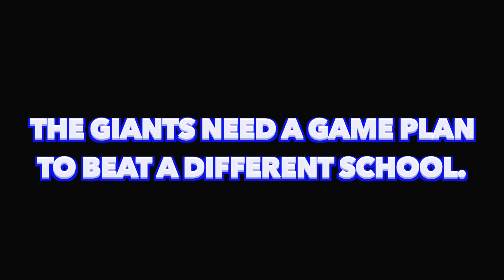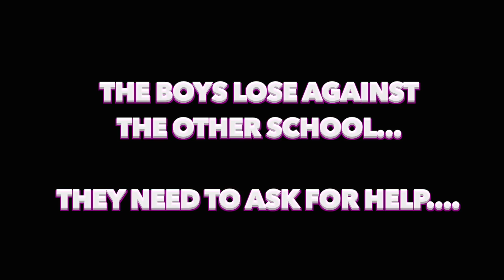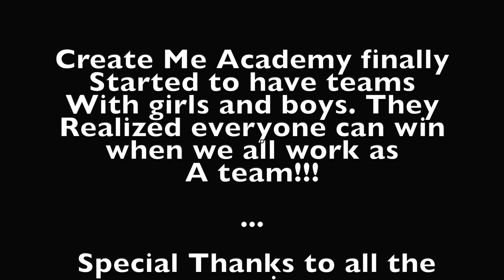Soccer Wars | A "Create Me" Short Film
I taught small jobs of film production to a class of after school program called Create Me. Me and the kids (along w/ the help of a lot of other adults) wrote the script, shot the scenes and put input on editing and this was the final product.